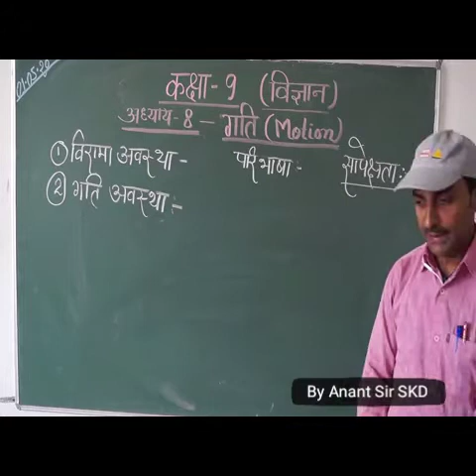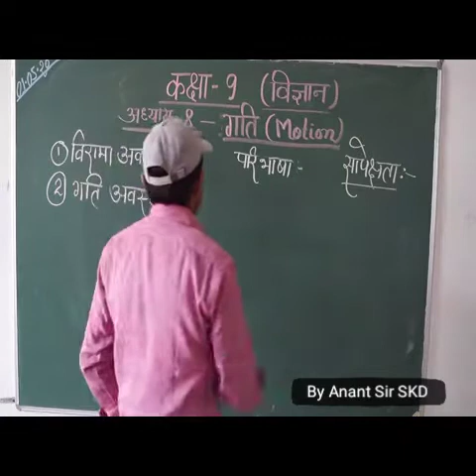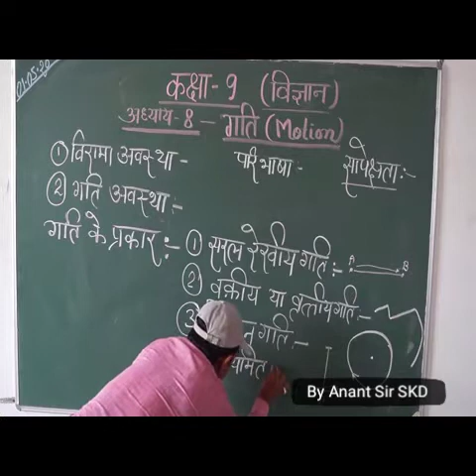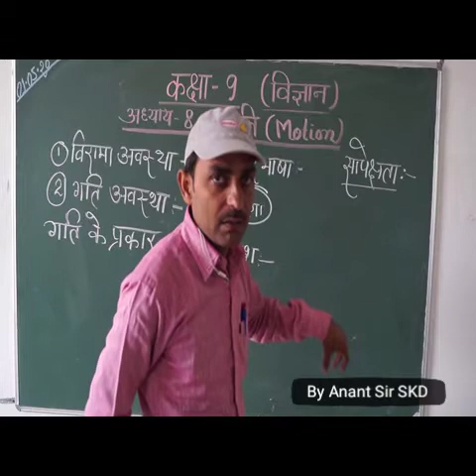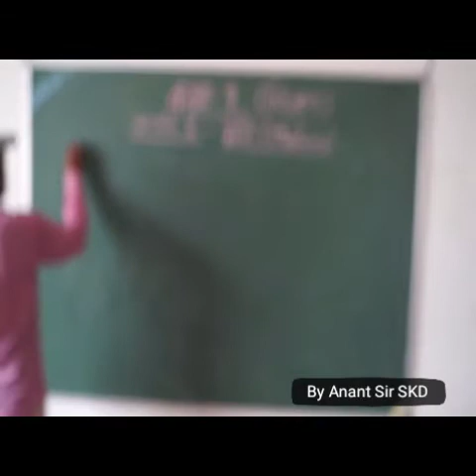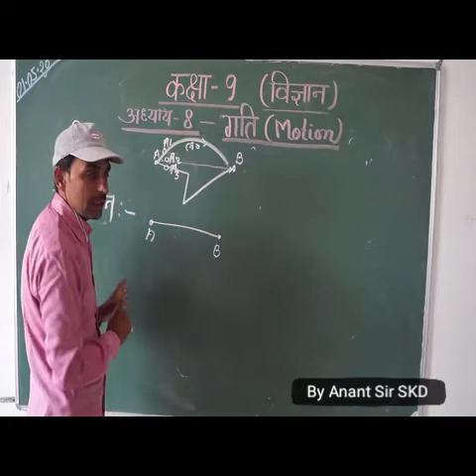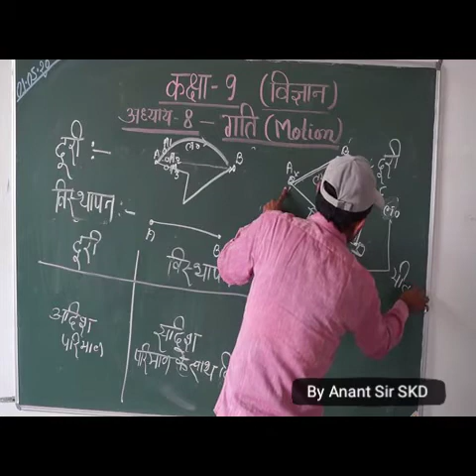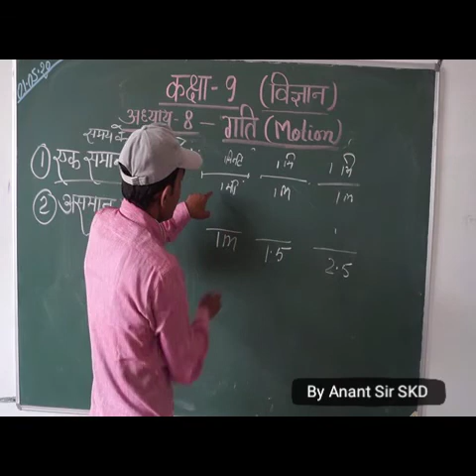Class 9 ll Physics ll Motion ll Part1 ll Anant Sir SKD